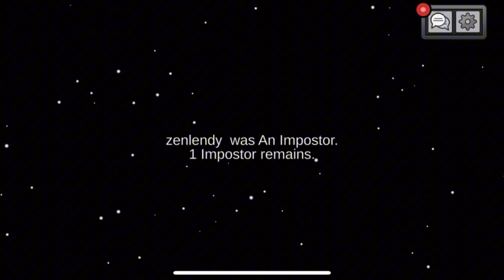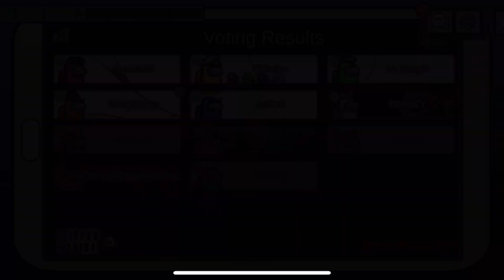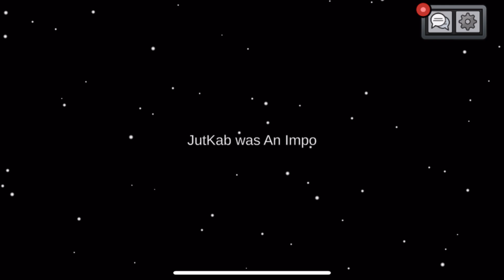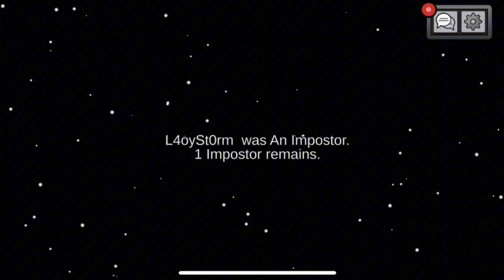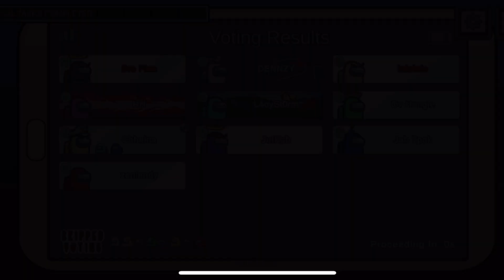Is Among Us Actually Fun?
សូមស្វាគមន៍មកកាន់វីដេអូថ្មីក្នុង channel sokdodo